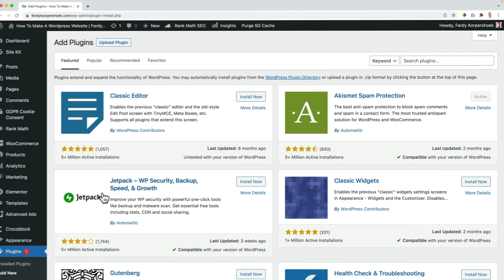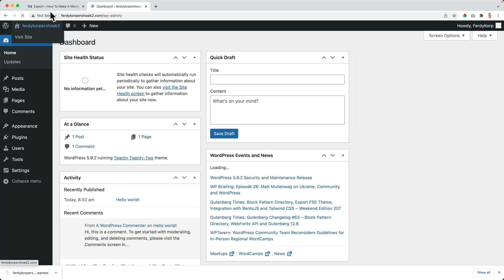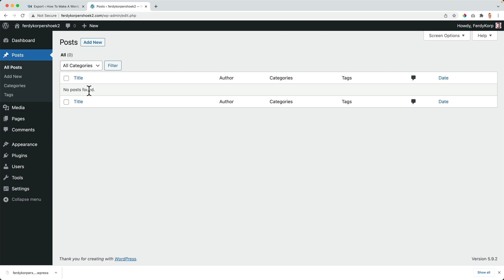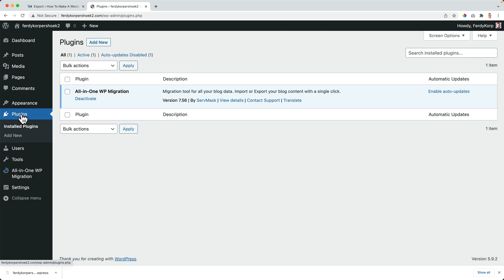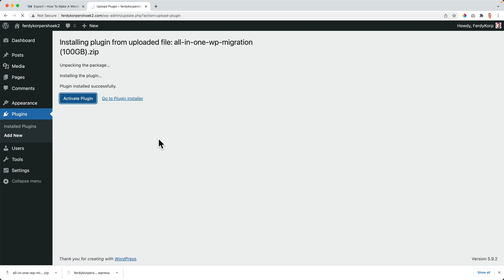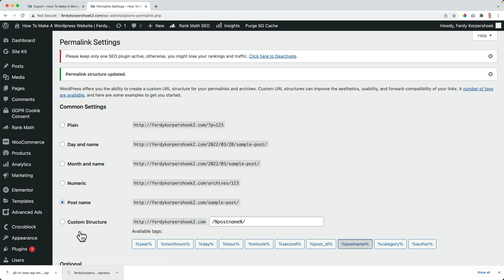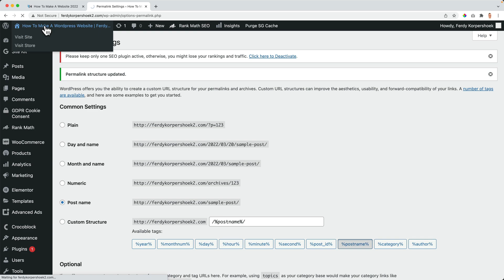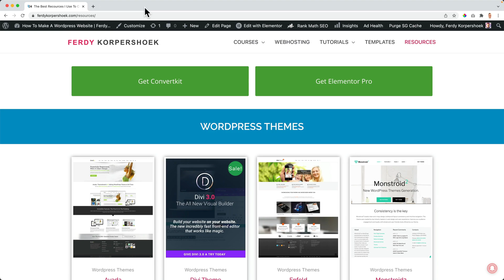Migrate Your WordPress Website (12GB!) for FREE: Simple Tutorial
Learn how to migrate your WordPress website for free using an older version of all-in-one wp migration. Even if your website is 12GB!!! In this tutorial, I show you how I migrate a 12GB website with a few clicks on a button. The end result is that I have an exact clone of my current website. The migration is simple, free, and legal.

00:00 Intro
00:22 Export Your WordPress Website Using All-In-One WP Migration
02:57 GPL V3 License
03:46 Download All In One WP Migration
04:39 Import Your (Big) WordPress Website